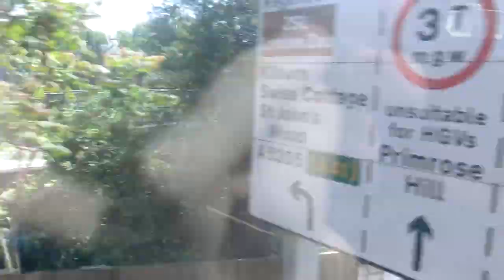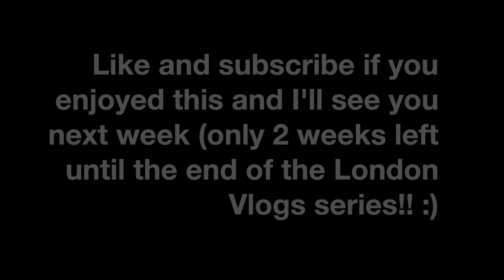London Vlogs - Week 31 (Last Exam, Tyler Oakley's London Slumber Party & Freedom)